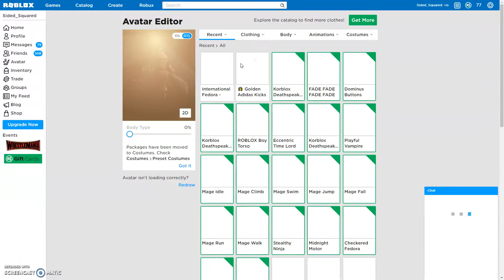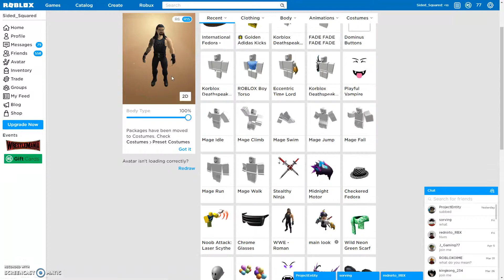!BOXING WITH ROMAN REIGNS!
Today we will be playin BOXING SIM 2 with ROAMN REIGNS